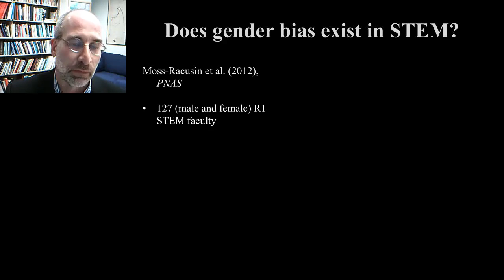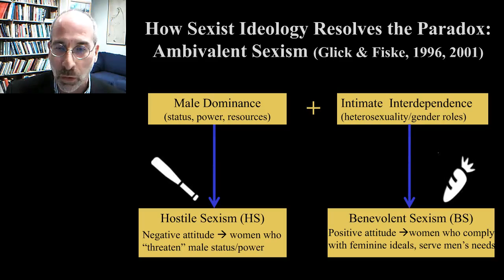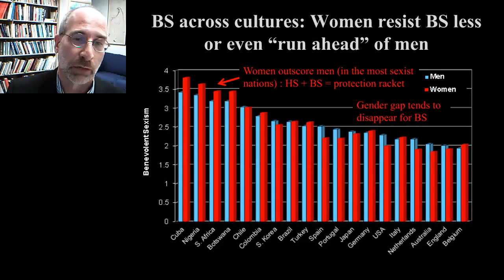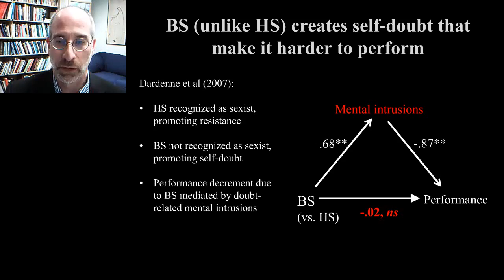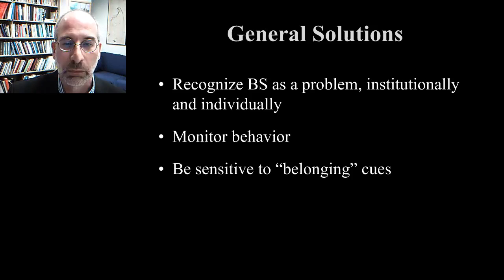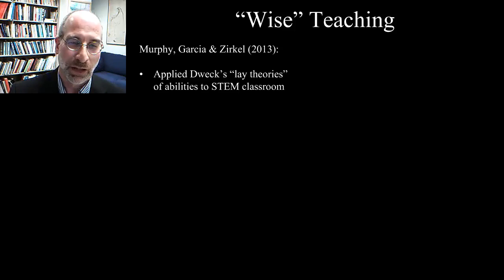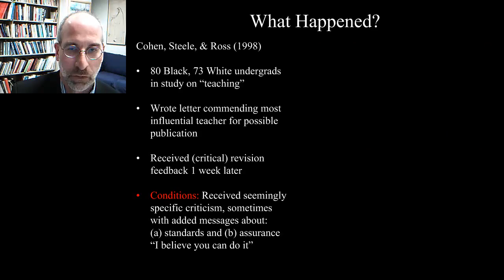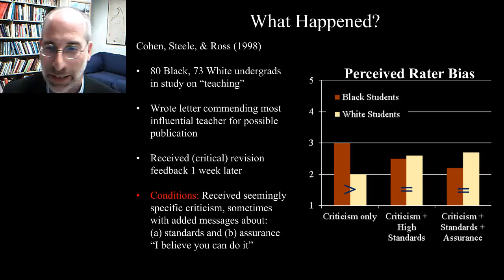Peter Glick - How Subtle and Benevolent Biases Undermine Women's Advancement in the Sciences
Discrimination against women has typically been attributed to hostile and demeaning stereotypes about womens capabilities. However, a growing body of evidence shows that subjectively positive, but patronizing views undermine and sabotage women in traditionally masculine occupations, including STEM fields. Specifically, benevolent sexism the belief that women are wonderful but fragile, and require mens protection and assistance limits womens opportunities, leads to soft and uninformative feedback, and undermines womens performance by creating intrusive thoughts that interfere with executive functioning. Relatedly, subjectively positive, but prescriptive stereotypes that women should be warmer than men create backlash when women assert themselves (e.g., promote their work). Because benevolently, as compared to hostile, sexist attitudes are more widely accepted and (falsely) viewed as harmless, women as well as men often endorse benevolently sexist views. Women who internalize benevolent sexism show less ambitious educational and occupational aspirations, increased concern that career success will interfere with heterosexual romance, and greater tolerance for gender inequality. The first step in combating these problems is to recognize that benevolent sexism has nontrivial and insidious effects on female scientists. Organizations that train and employ science can systematically reduce bias and increase womens success by attending to and modifying subtle cues that signal to women that they dont belong. Organizations can also promote wise mentoring, which involves: (a) believing and communicating that scientific talent develops through training (is not fixed and unchanging), (b) combining critical feedback using high standards with (c) messages that the mentee belongs, has promise, and is being given the feedback to accelerate her or his development.